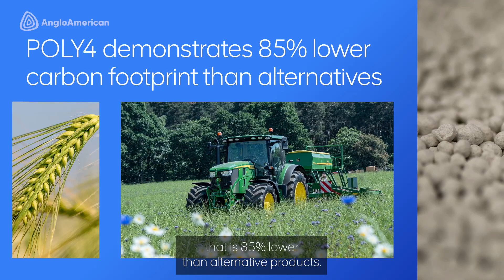Anglo American | Half Year Results 2023 – Future outlook